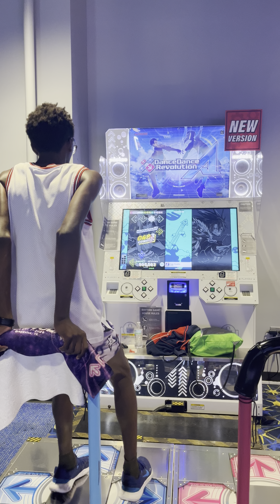(DDR World) 14 PFC#207 Origin Pulsation (ESP-14) 999,900!!!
PLAYER OPTIONS: x3.80 DARKEST FLARE EX!!! These current 14 vids are going to be placeholders until I get footage of the raises I got after. This was with 6p and Sweetin’ Fruity with 11p!